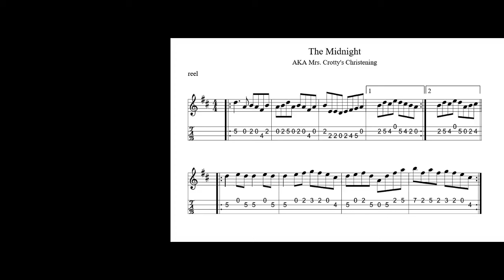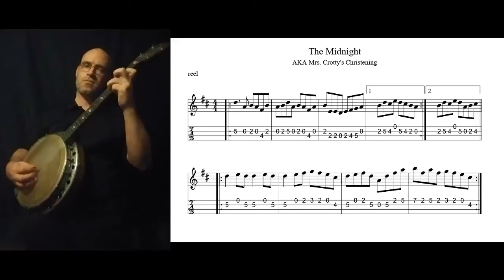The Midnight Reel on tenor banjo, with notes and tab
Also known as Mrs. Crotty's Christening. This is a tune I learned in Rochester sessions from John Michael Ryan and others. A simple single reel with a start similar to The Merry Blacksmith, it diverges significantly in the third bar. Often played with the parts in reverse order, particularly when trying to differentiate it from the Blacksmith.